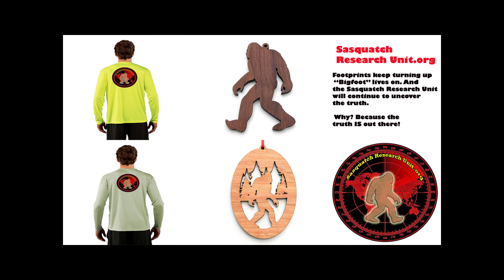Trail of Highways™ Road Trip Alpine Center Timber Creek Campground RMNP Colorado Fall Sq 2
Drive down the west side of Rocky Mountain National Park, on Trail Ridge Road to Timber Creek Campground.

Sq 2

Happy Trails ;)